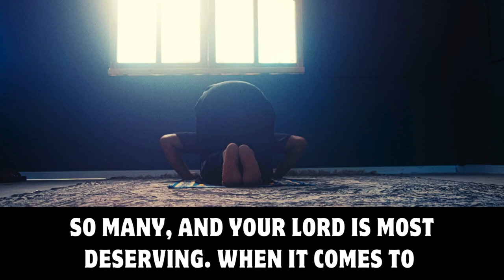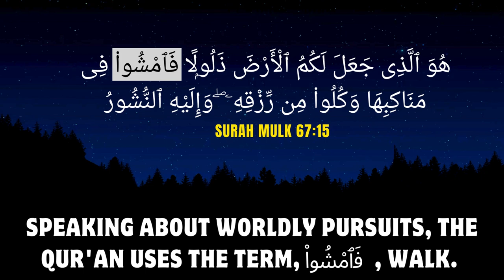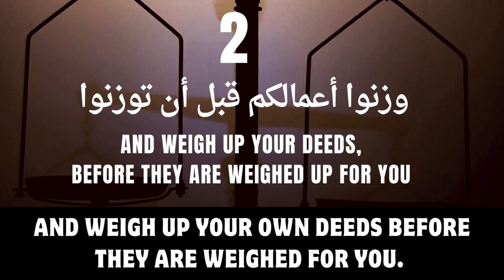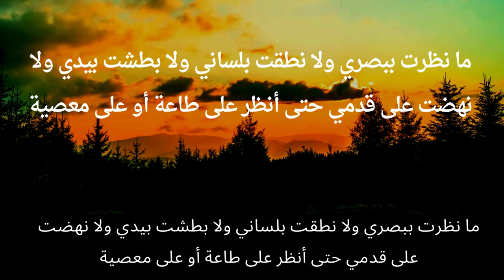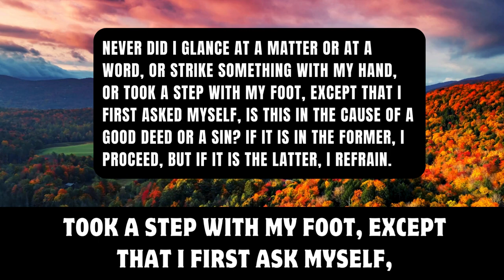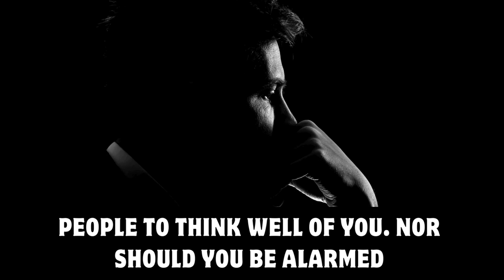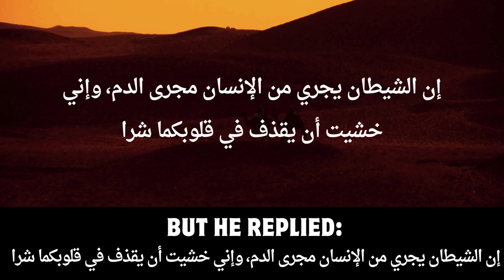3 GOLDEN SAYINGS & INSPIRATIONAL QUOTES OF UMAR BIN KHATTAB (R.A.) | Ali Hammuda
The Wisdom of Umar R.A.
Umar R.A.'s Life Lessons
Timeless Sayings of Umar R.A.
3 AMAZING SAYINGS OF UMAR (RA)
Umar R.A.'s Pearls of Wisdom
Guidance from Umar R.A.
Lessons from Umar R.A.'s Sayings
Umar R.A.: Words to Live By
Umar R.A.'s Powerful Advice
Insights from Umar R.A.
Umar R.A. on Accountability and Faith
Umar R.A.'s Wisdom for the Ages
Umar R.A.: Quotes to Reflect On
Umar R.A.'s Guidance for Life
Quotes of Umar R.A.
Umar Ibn Al-Khattab Quotes
Umar Bin Khattab's Quotes That Will Motivate You
Omar Bin Khattab Quotes
Inspirational Quotes of Umar Ibn Al Khattab (Ra)
Motivating Reminder
Islamic Advice
Motivational Speech
Inspiring Speech
Islamic Videos
Islamic Reminder
Inspiring Video
Motivational Video